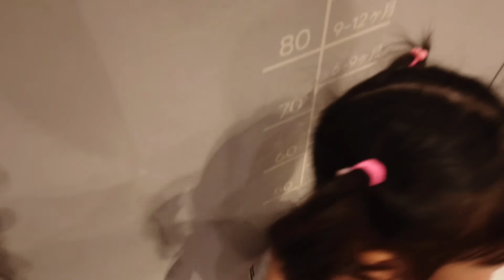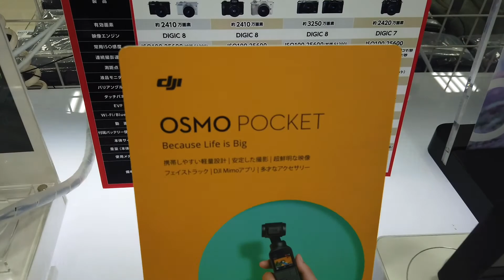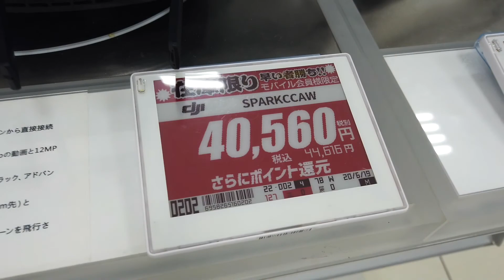Father's Day 2020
Sorry for the late upload... but still it was a great dat to spend at the park for Father's Day. Picnic and a walk around to unwind and breath some fresh air :)